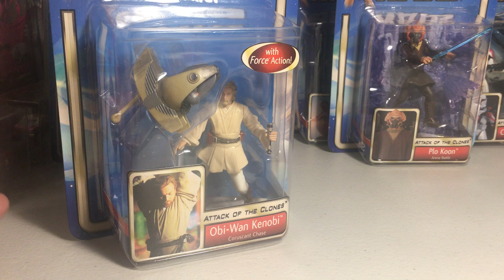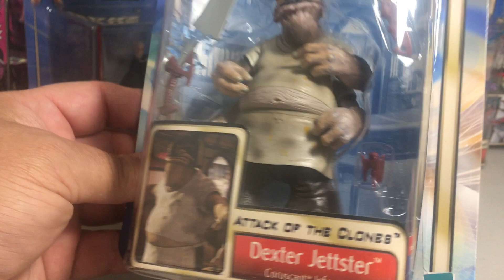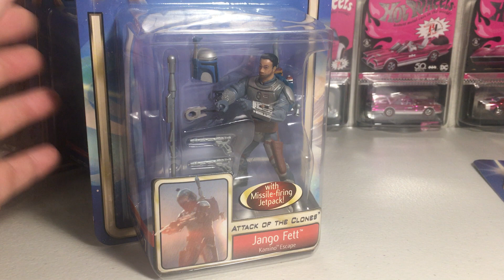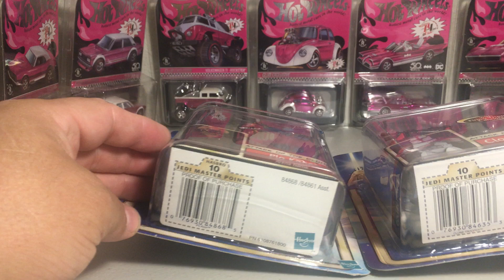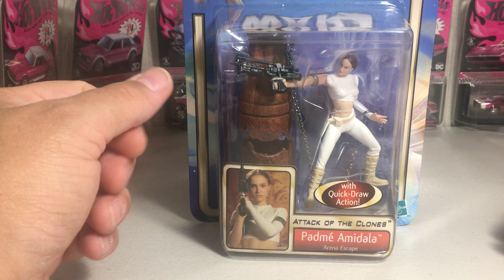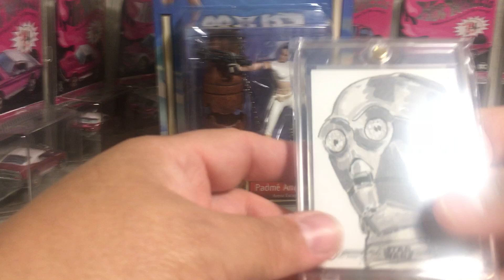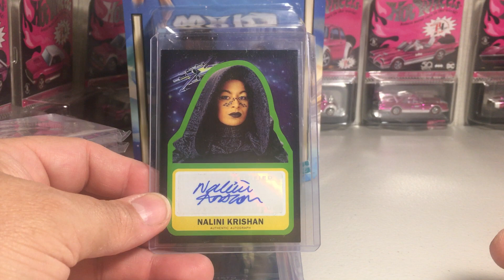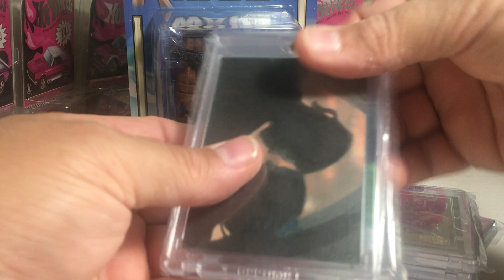A Look Back at Star Wars EP 2 Attack of the Clones with SPOILERS Review - Hobby Talk EPISODE 10